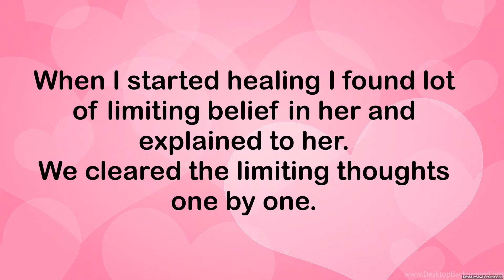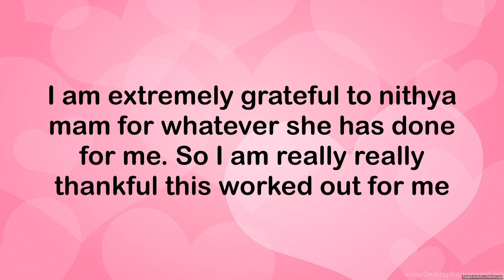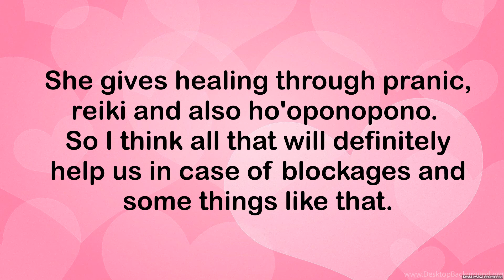Client testimonial about how court case won.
SUPPORT
UPI : manifestmiracle@sbi